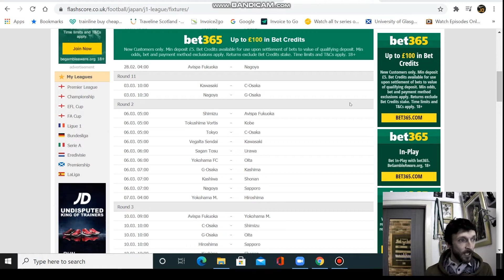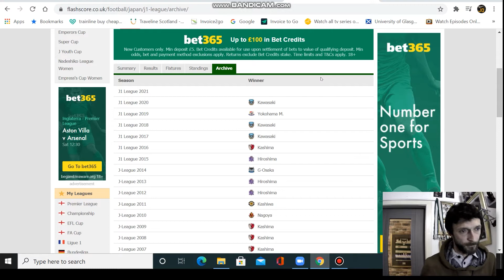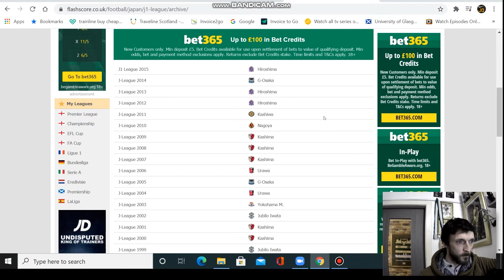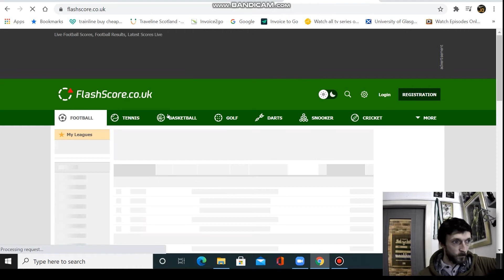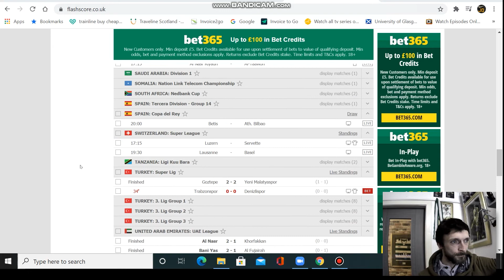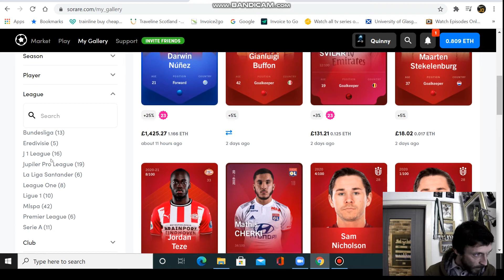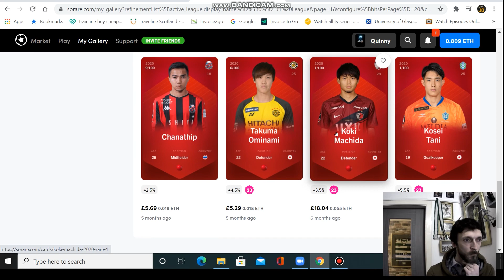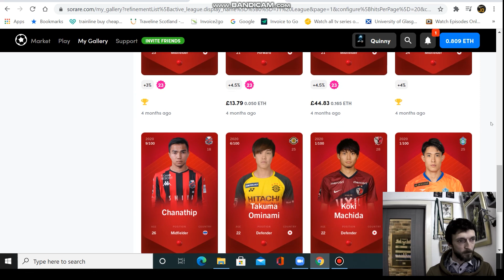SoRare J League Preview 2021 Episode 5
Thanks very much again to David for spending time talking us through the upcoming 2021 season of the J league make sure you give him a follow @siegetheday23

MASSIVE Thanks to Gamba Osaka English blog!

HOW TO SUPPORT YOURSELF AND THE CHANNEL:

Join SoRare before you regret it, get the free cards and learn the ropes for free!!

10× Free common cards to get started and a bonus Rare once u acquire ur 1st 5 Rare cards: